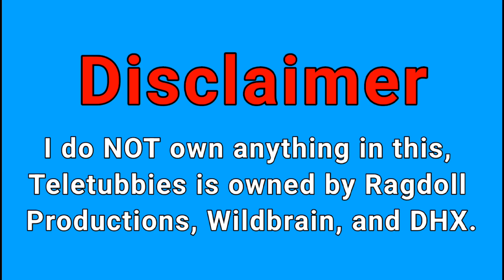Teletubbies and Friends Episode: Here and There